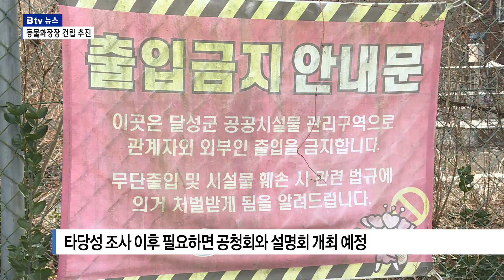달성군, 동물화장장 건립 추진…타당성 조사 중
[기사 내용]

⏩ 정은주 앵커

동물화장장을 건립하려던 민간사업자 A 씨가
대구 서구청장을 상대로 낸 소송에서 패하자
반려인들의 시선은 이제 달성군으로 향하고 있습니다.
달성군이 펫 테마파크를 조성하면서
부대시설로 동물화장장도 만들어
운영할 생각을 갖고 있는데요.
현재 타당성 조사가 진행 중이라고 하는데,
그 결과에 관심이 모아지고 있습니다.
보도에 천혜열 기자입니다.

⏩ 리포트

반려동물 800만 시대.

동물화장장이 없는 대구에는 반려동물이 죽기라도 하면
장례를 치를 만한 시설이 없습니다.

반려인들은 늘 이 부분을 안타깝게 생각하고 있습니다.

INT) 황지연 / 달성군 유가읍
"반려동물이 죽으면 일반 쓰레기로 처리해야 하는데 화장장이 생기면 저희한테 도움이 되지 않을까, 좀 더 편하게 보낼 수 있을 것 같다고 생각해요."

달성군이 동물화장장 건립을 검토하고 있습니다.

일단 장소는 십수 년 전에 폐쇄된 현풍읍 자모리의 옛 위생처리장이 유력합니다.

달성군은 1만 3천㎡가 넘는 이 부지를 펫 테마파크로
조성하겠다는 복안을 갖고 있습니다.

캠핑장과 놀이터, 카페 등 사람과 반려동물이 함께
어울릴 수 있는 시설로 채우겠다는 겁니다.

이 펫 테마파크의 부대시설로 동물화장장을 건립하겠다는 게
달성군의 생각입니다.

INT) 최태식 / 달성군 정책추진단장
"선제적으로 공공에서 하게 되면 아마 민간에서 하는 시설과 다르게 훨씬 시설도 우수할 것이고 또 가격도 저렴하게 할 수 있을 겁니다. 그러면 자연스럽게 민간에서 설치하는 움직임들을 통제하고 제어할 수 있는 역할을 하지 않을까 생각하고 있습니다."

달성군은 펫 테마파크 조성 계획을 두고 여러 번에 걸쳐
검토 단계라는 점을 강조했습니다.

현재 타당성 조사 단계로 이 사업이 경제성이 있는지, 기술적으로 가능한지,
사회적·법률적으로 가능한지 꼼꼼하게 따져 보겠다는 겁니다.

이런 과정을 사업이 타당하다는 결과가 나온다면 예정부지 주변
주민들과 공청회도 열고 설명회도 열 계획입니다.

예정부지 주변을 중심으로 벌써부터 동물화장장 건립을
반대하는 움직임이 일고 있는 가운데 달성군이 이들을 어떻게
설득할지에 관심이 모아집니다.

✔ '우리동네 B tv 대구뉴스'에서 생생한 대구 소식을 만나 보세요!

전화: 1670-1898